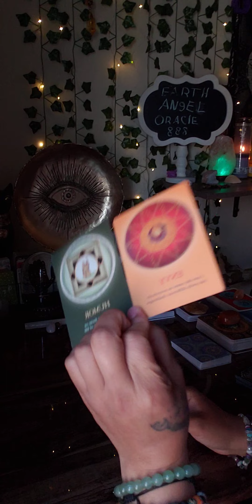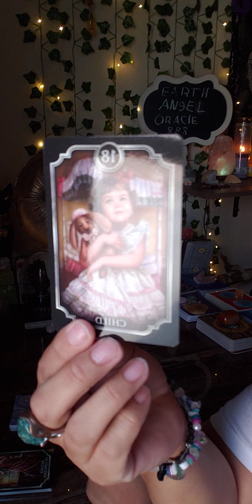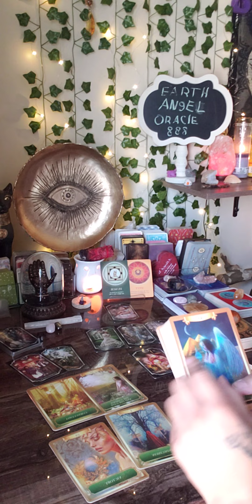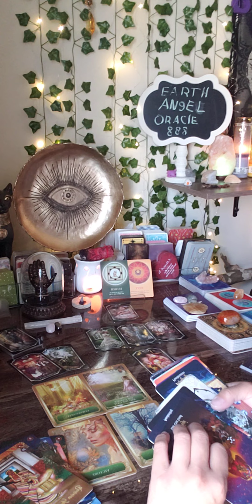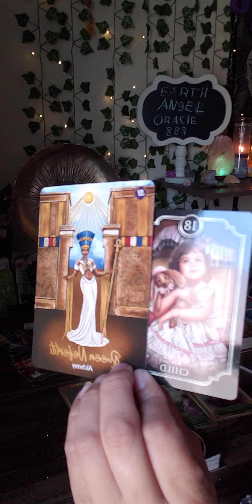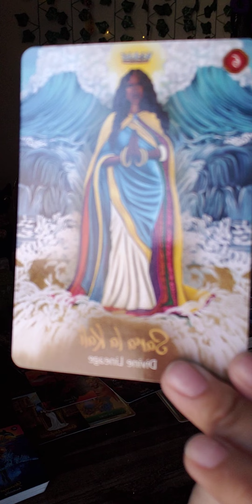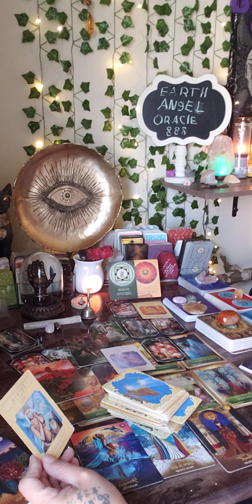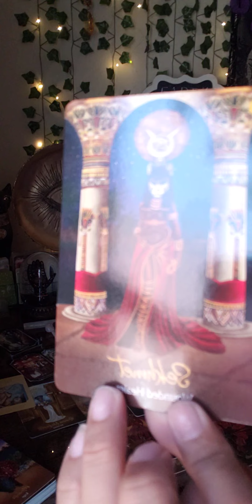leo ♌ They envy U cause U did the work/Live out Loud